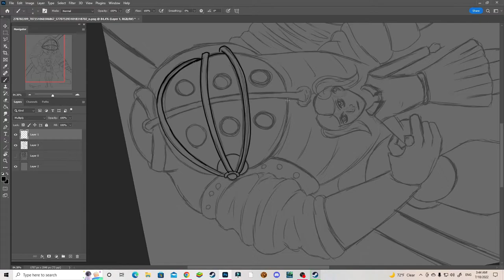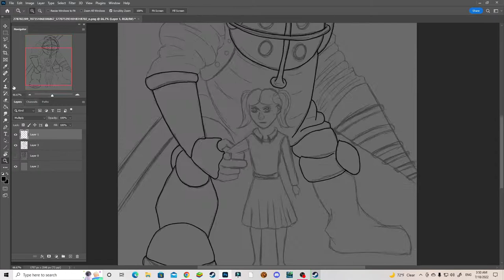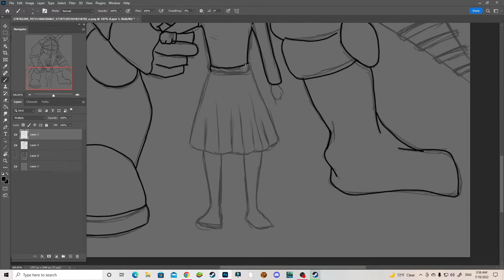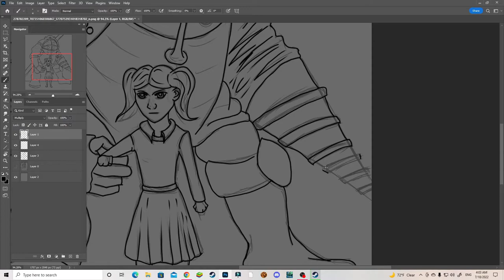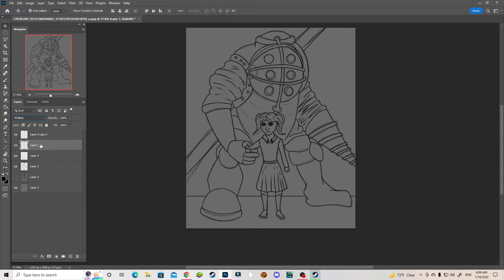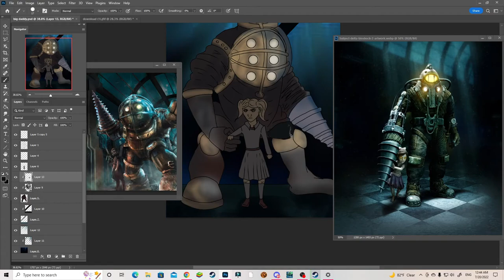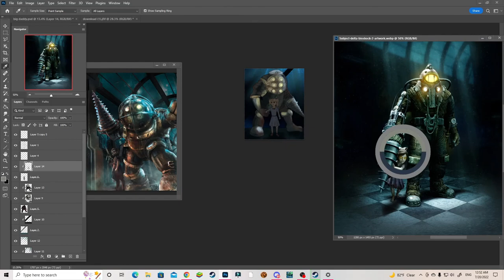Big Daddy Fanart part 1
This is a painting of a big daddy and little sister from Bioshock. I will be finishing it in the next week or so. Uploading this as a part one so I can upload vidoes more consistently.